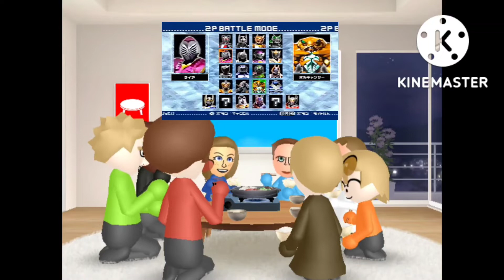WIIの間 食事シーン WII NO MA MEAL すき焼き SUKIYAKI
MII DONALD & GANONDORF & BROLY & TAILS & MII BARBARA & MII ABBY & MII KATHRIN & MII JESSIE

パラガス 「夕食 では ゆっくりです」

テレビ [仮面ライダー龍騎] 2Pバトルモードで暴れたい [対戦動画]